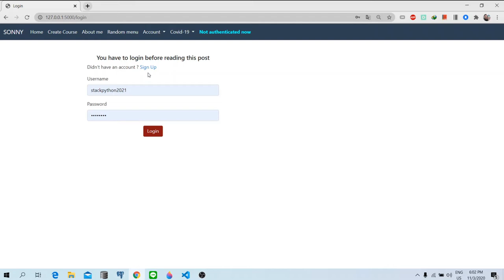Flask Login/Logout - Python Web Development with Flask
Python Web Delelopment with Flask
In this video, I'm just gonna show you a demo site video of Flask Authentication Systems(Login/Logout) and also sign-up page with Hash password.

Source code on GitHub will be available soon, just comment on the comment section below